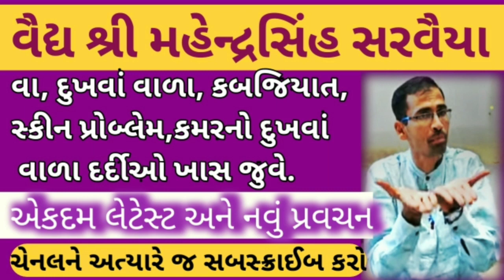વૈદ્ય શ્રી મહેન્દ્રસિંહ સરવૈયા | વા દુખવો કબજિયાત સ્કીન પ્રોબ્લેમ માટે ખાસ | mahendrasinh sarvaiya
દિહોર ગામમાં વૈદ્ય શ્રી મહેન્દ્રસિંહ સરવૈયા દ્વારા અલગ-અલગ રોગોના ઉપચાર કરવામાં આવે છે જેમાં કબજિયાત વાત દુખાવો સ્કિન પ્રોબ્લેમ વગેરે ઝીણા ઘણા બધા વિભિન્ન રોગોમાં આયુર્વેદિક રીતે સો ટકા ઉપચાર કરવામાં આવે છે જે નું રિઝલ્ટ પણ સો ટકા છે સિહોરમાં લોકો ગુજરાત ભરમાંથી લોકો પોતાના રોગોના ઉપચાર કરવા માટે આવે છે વૈદ્ય શ્રી મહેન્દ્રસિંહ સરવૈયા અત્યારના સમાજમાં રોગોને દૂર કરી તંદુરસ્તી લાવવાનું ભગીરથ કાર્ય કરી રહ્યા છે તેમના અનમોલ પ્રવચન બધા માટે પ્રેરણાદાયી બની રહેતા હોય છે તો એકદમ નવા પ્રવચન માટે આ વીડિયોને અંત સુધી જોસો.